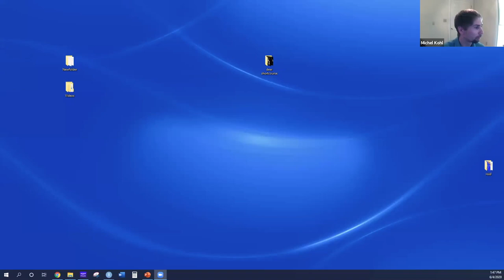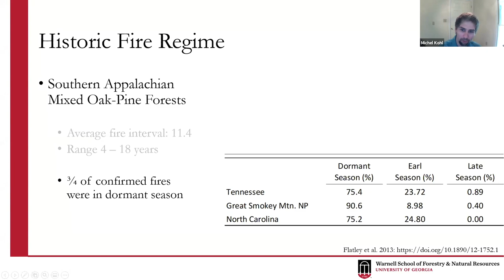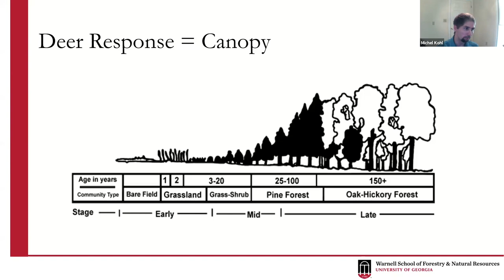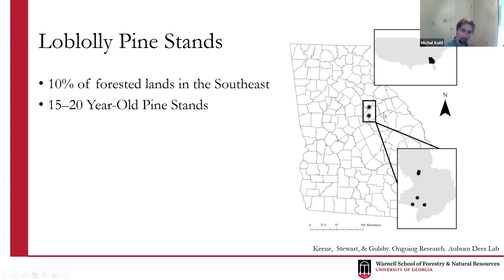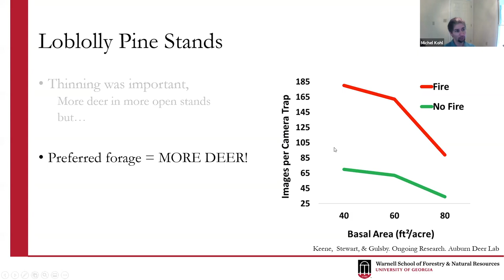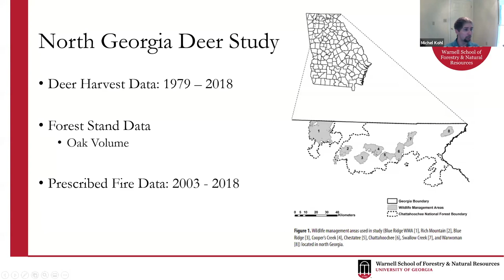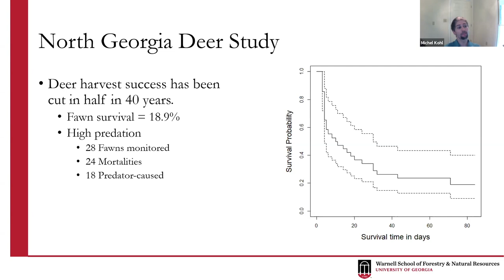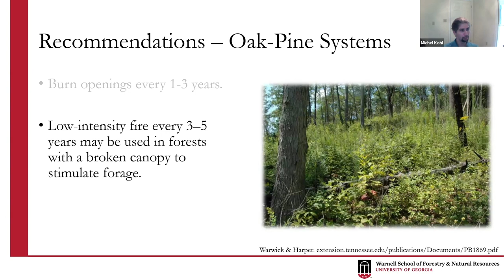Part 6: The Role of Prescribed Fire for Deer Management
"The Role of Prescribed Fire for Deer Management"
Presentation by Dr. Michel Kohl.

A recorded presentation from the 2020 North Georgia Prescribed Fire Council meeting. For more information about the North Georgia Prescribed Fire Council, visit their

Originally recorded June 2020.